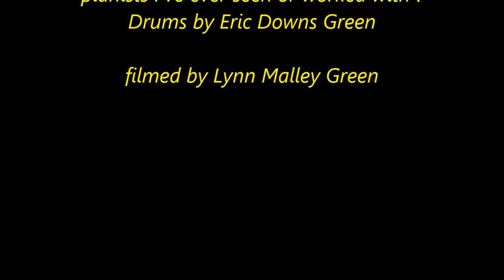MS C Jazz Society Caravan w Hession Green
Unrehearsed song for the Camp Bluebird Fundraiser at the Biloxi Visitors Center with Jim Hession-piano and Eric Downs Green-drums playing a segment of "CARAVAN" June 15, 2015 .